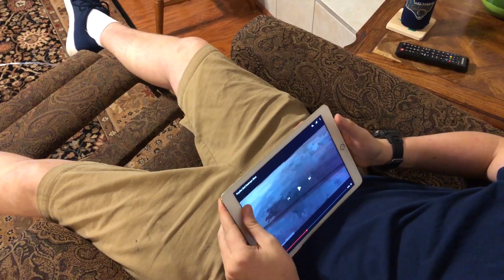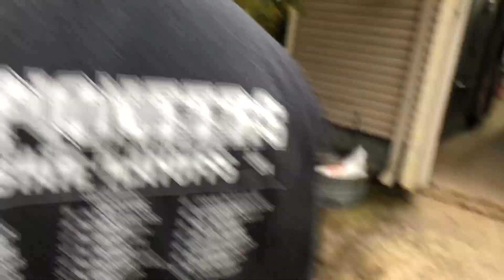Psycho Dad Busts MacBook Pro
I accidentally showed his ass LMAO dont think he’ll ever see it thought haha good prank